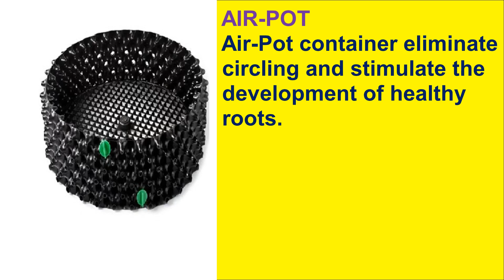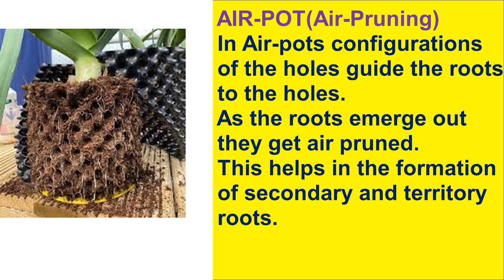what is air pot or right pot container and its uses in gardening?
Air-Pot containers are the only plant pot that actively increases growth.

This video explains about the Air-Pot container in detail.

You can buy Air-Pot from our stores directly or from the below given link

Our Shop Address :
SKV Organics,
Below Jimmy's Super Mart,
City gate complex,
Kadri Nanthoor road,
Mangalore - 575002

Call for online orders : 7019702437,